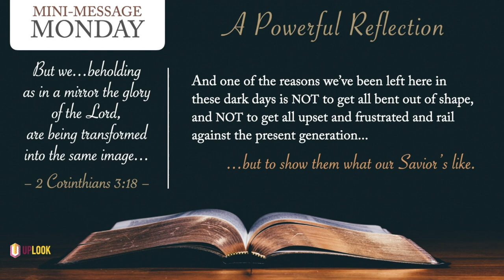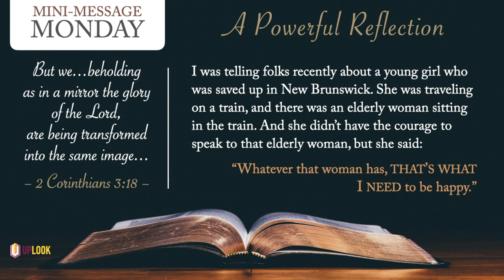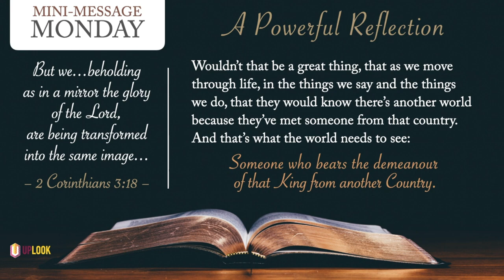Mini-Message Monday: A Powerful Reflection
People who believe the evidence God has given in His Word then BECOME evidence for others to believe. Paul could write of the Romans, “Your faith is spoken of throughout the whole world.” And what is faith (Heb 11:1)? It’s “the evidence of things not seen.” Here’s the story of a searching young person who saw what she was looking for in the face of an elderly saint.